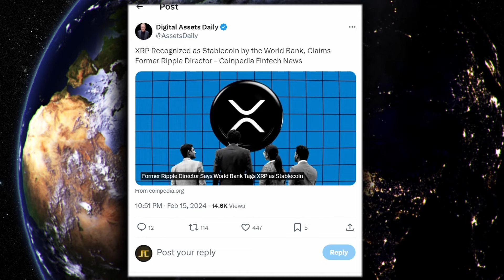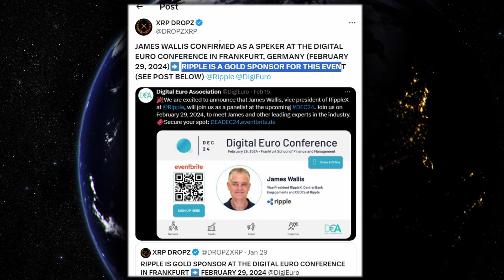XRP RIPPLE HOLY SH!T THE WORLD BANK JUST DROPPED THE BIGGEST GAME CHANGING XRP BOMBSHELL !!!